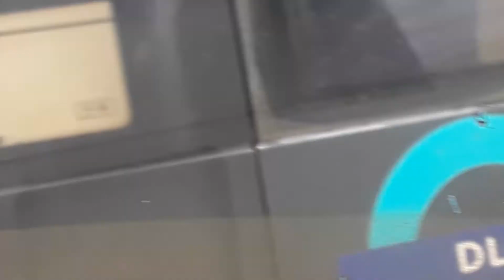DLR train Lewisham to bank